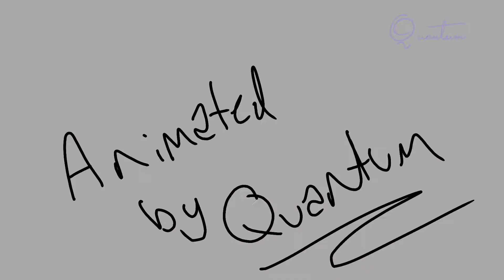Because YOU... // Gift for Xerox!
A gift for a friend

I don't own the sound or his character, just my character and the art :))))))